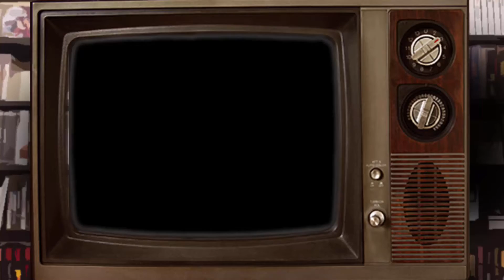South Park-La Vara de la Verdad: AMPA | Los Jugadores | Ep. 26